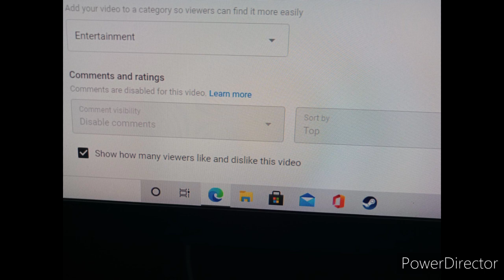Dumb YouTube Glitch (Glitched Comments)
ITS NOT JUST YOU NERFANATOR

FFS YOUTUBE HURRY UP AND FIX IT